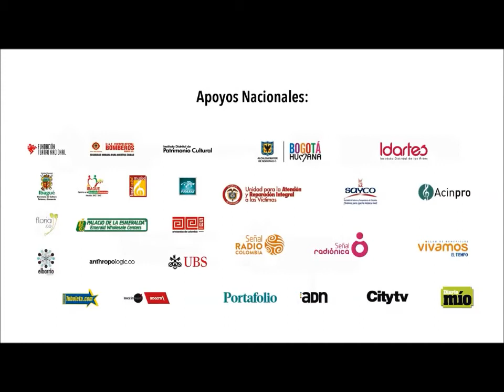Itatí Cantoral en el FITB 2014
Tomado de la pagina del festival de teatro de Bogotá.